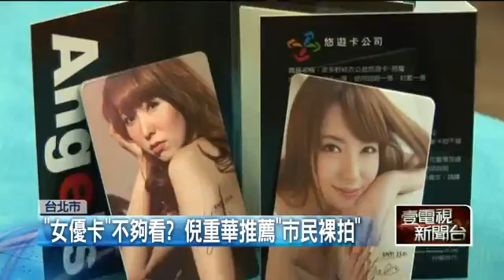「女優卡」不夠看？ 倪重華推薦「市民裸拍」20150903